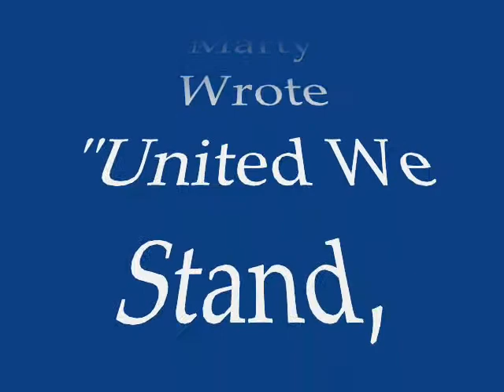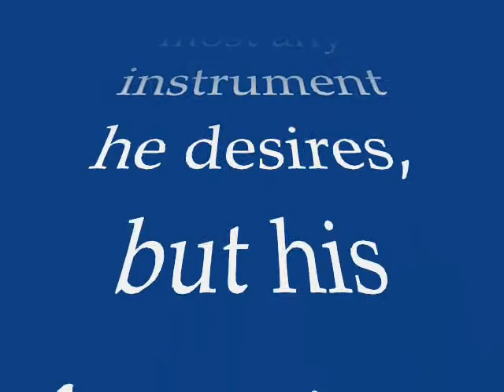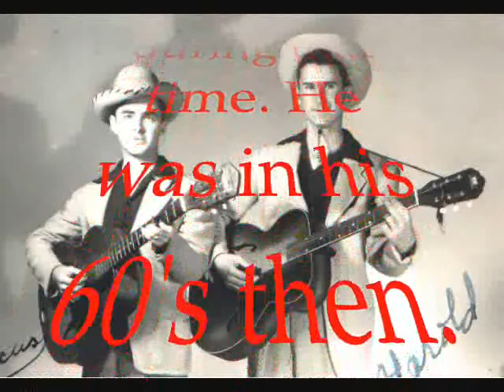Zack Martin, A Tribute to Marty Whiddon, An American Icon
A Tribute to my friend Marty Whiddon with "United We Stand, Divided We Fall," a song written by Marty after the 9/11, 2001 attack. United We Stand, Divided We Fall sang by Zack Martin. This is created entirely by Zack Martin (Tincan175).